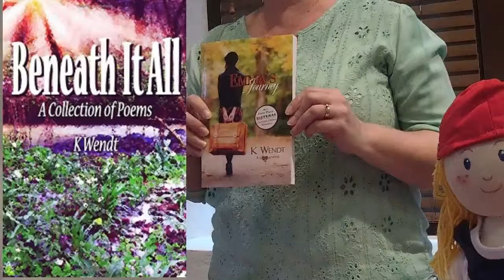K Wendt at the McKinney Book Festival June 3, 2017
Tracy Lawson is a Texas Author and attended the McKinney Book Festival on June 3, 2017. Here is a brief intro to her and her books. To learn more about her and her books, please